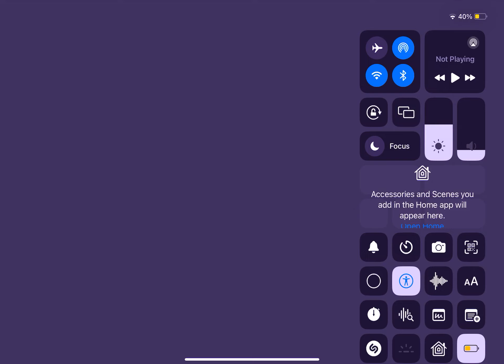The most fun level created